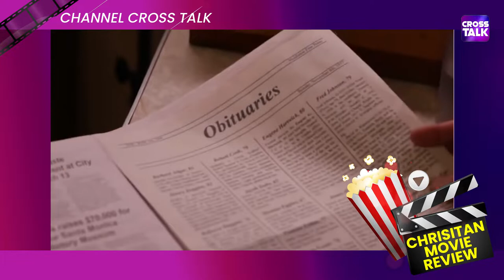The Encounter Movie | Christian Movie Review | Channel Cross Talk | Pureflix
கிறிஸ்டியன் திரைப்படங்கள் மற்றும் குறும்படங்களின் நல்ல தொகுப்பை இங்கே காணலாம். இந்த நிகழ்ச்சியின் நோக்கம் உங்கள் ஓய்வு நேரத்தை இந்த வகையான நல்ல திரைப்படங்கள் மற்றும் ஆவணப்படங்களைப் பயன்படுத்துவதாகும்

For Contact
Cross Talk Ministries